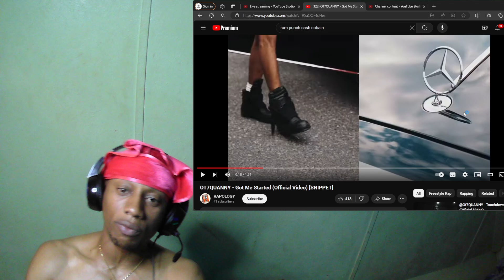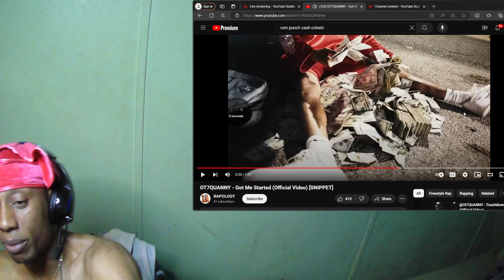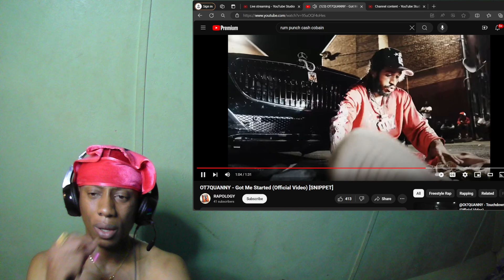OT7 QUANNY - GOT ME STARTED reaction w3r3actz (OFFICIAL SNIPPET)